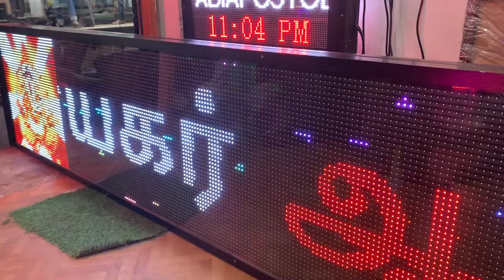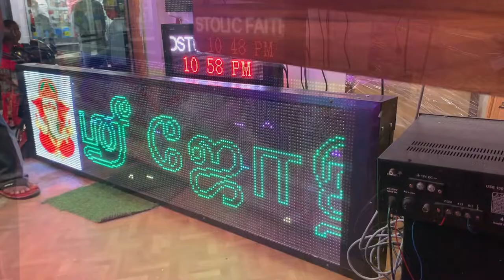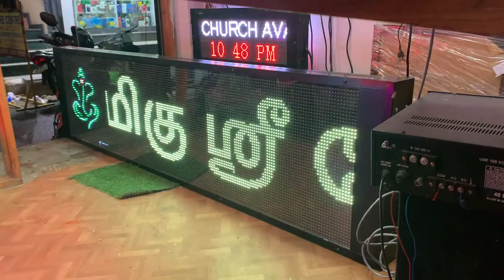LED Temple Display boards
A led board for temple. It can display date , time and mantras and custom messages.